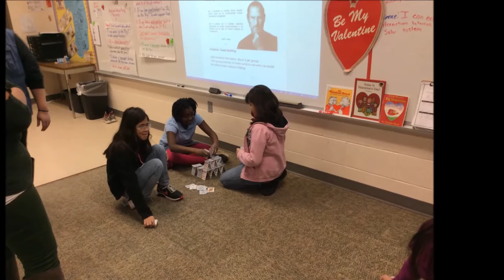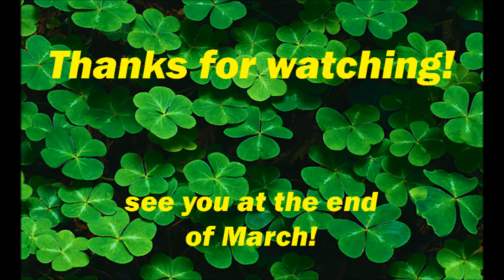Mr. Klase's February Movie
Crew Activities and our Valentine's Day Party! Sad to see some crewmates move away this month, glad to have a new one join us!